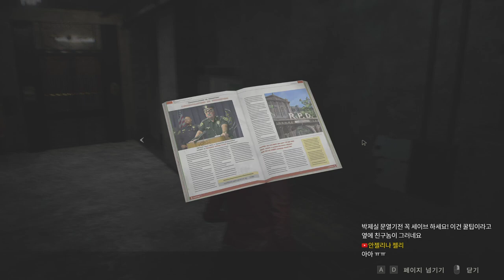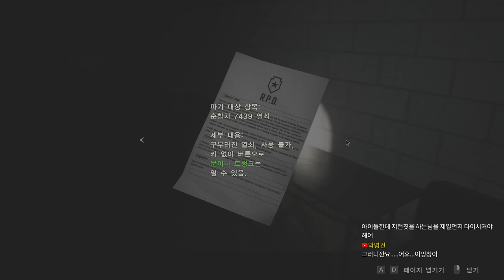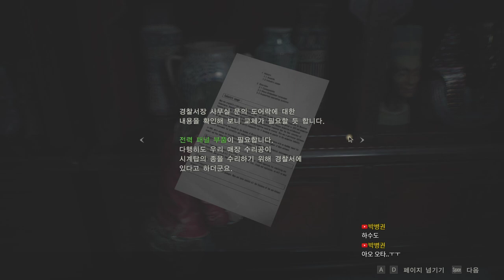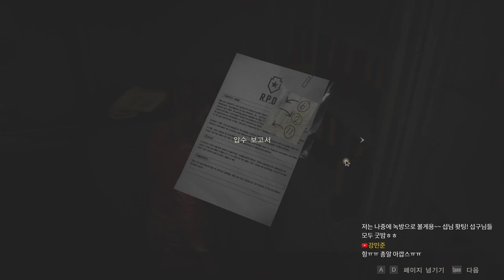2회차 클레어 루트 - 레지던트이블2 RE 02화 (RESIDENT EVIL 2 / BIOHAZARD RE:2)｜왓섭! GAME